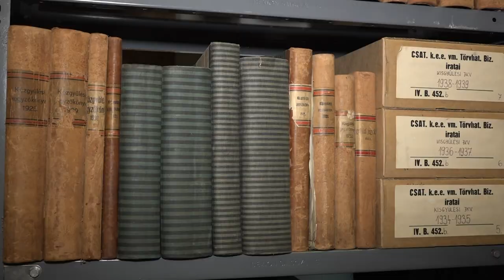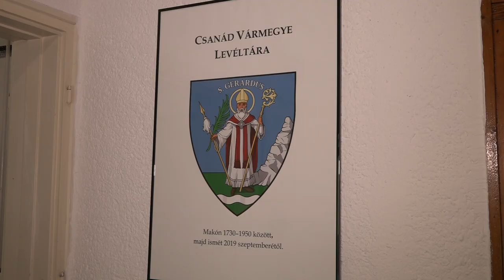Mária Terézia egyik leirata is megérkezett Makóra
Hetven év után ismét Makóra kerül Csanád Vármegye mintegy egy kilométer hosszúságú iratanyaga, nagy része már az új Makói Levéltár polcain pihen. Az értékes dokumentumok már kutathatók, amelyek alapjául szolgálhatnak majd egy megyei monográfia elkészítésének is- ismertette Urbancsok Zsolt, az intézmény vezetője, aki a legértékesebb darabokat Farkas Éva Erzsébet polgármesternek és a média munkatársainak is bemutatta ma délelőtt.